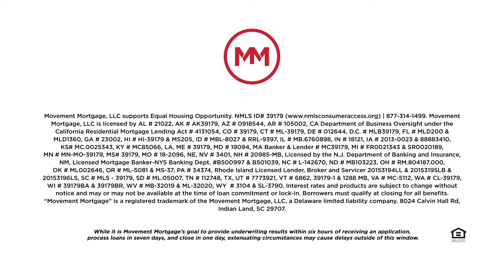Loan Officer Looking for a Mentor | The Hunter Home Loan Team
Are you a loan officer in the mortgage industry, motivated, passionate, intelligent, you like helping people & are looking to grow, & achieve your goals? We would love to help add value and help you! Jason has 15 years in the mortgage loan industry and has helped hundreds of people make their dreams a reality, and he would love to help you!

FL-LO28056, GA-45810 | Movement Mortgage, LLC supports Equal Housing Opportunity. Movement Mortgage, LLC is licensed by FL # MLD200 & MLD1360, GA # 23002. Interest rates and products are subject to change without notice and may or may not be available at the time of loan commitment or lock-in. Borrowers must qualify at closing for all benefits. “Movement Mortgage” is a registered trademark of the Movement Mortgage, LLC, a Delaware limited liability company. 8024 Calvin Hall Rd, Indian Land, SC 29707. Jason Hunter NMLS# 659645